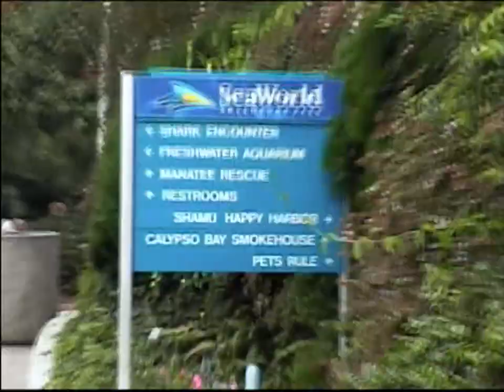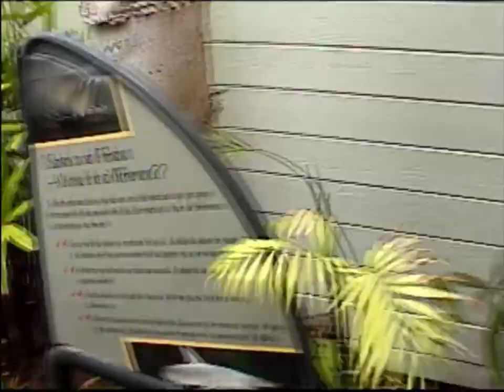SeaWorld Shark Encounter. (2004)larryandcarolellis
We enjoyed the Shark Encounter at SeaWorld in San Diego very much. We were amazed by the awe inspiring beauty and power of these incredible creatures.  Walking through the renowned shark tunnel and experiencing the thrill of being surrounded by all the sharks as they gracefully swam overhead.  It was an unforfettable adventure.